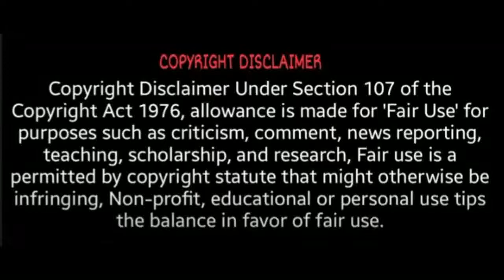நீங்கள் கடகமா? இது உங்களுக்கு தான்! | kadaka lagnam characteristics tamil | Kadaga lagnam in tamil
kadagam rasi,
kadagam july 2021,
kadagam june 2021,
kadagam rasi 2021 tamil,
kadagam august 2021,
kadagam poosam natchathiram 2021,
kadagam ayilyam,
kadagam rasi 2021 tamil marriage,
kadagam rasi palan,
kadagam ayilyam natchathiram,
kadagam aadi,
kadagam and viruchigam porutham,
kadagam ayilyam 2021 in tamil,
kadagam ayilyam august 2021,
kadagam ayilyam july 2021,
kadagam business,
khadgam bgm,
kadagam balaji hassan,
khadgam bgm whatsapp status,
khadgam background music,
khadgam bgm ringtones,
khadgam bgm background music vande mataram,
khadgam bgm music,
kadagam character in tamil,
kadagam career,
kadagam characteristics,
khadgam cinema,
khadgam cinema songs,
khadgam comedy scenes,
khadgam chakra gadeshu chaap,
khadgam climax,
kadagam dhanusu porutham,
karagam dance,
kadagam daily rasi palan,
kadagam dna astrology,
kadagam dashama,
karakam dance in tamil,
karagam dance performance in tamil,
karagam decoration,
khadgam full movie,
khadgam full movie in telugu,
kataka film,
khadgam film,
khadgam full movie hindi dubbed,
khadgam full movie songs,
khadgam flag scene,
khadgam film songs,
kadagam guru,
kadagam guru peyarchi,
kadagam guru peyarchi 2021,
kadagam guru vakra peyarchi 2021,
kadagam guru vakram 2021,
kadagam guru peyarchi 2022,
kadagam guru peyarchi 2020 to 2023,
kadagam guru peyarchi 2021 to 2022 in tamil,
kadagam horoscope,
life horoscope kadagam,
balaji hassan kadagam 2021,
harikesanallur venkatraman kadagam rasi,
headlines tv kadagam 2021,
life horoscope kadagam august,
harikesanallur venkatraman kadagam,
kadagam indraya rasi palan,
kadagam in tamil,
kadagam indraya rasi palan tamil,
kadagam itihaas,
kadagam rasi in tamil,
kadagam natchathiram in tamil,
khadgam telugu movie,
kadagam june,
kadagam july matha rasi palan,
kadagam july,
kadagam june matha rasi palan,
kadagam june month,
kadagam july palan,
kadagam kumbam porutham,
kadagam kadhal rasi palan 2021,
kadagam kandaga sani,
kadagam kanni,
kadagam kanni porutham,
kadagam kadagam,
kadagam kanda sani,
kadagam kunam,
kadagam september 2021,
kadagam love horoscope,
kadagam love marriage,
kadaga lagnam,
kadagam love life 2021,
kadagam life,
kadagam lucky number,
kadagam love,
kadaga lagnam in tamil,
kadagam movie scenes,
khadgam movie,
kadagam malayalam,
kadagam magaram porutham,
kadagam meenam porutham,
khadgam movie songs,
kadagam mesham porutham,
kadagam marriage,
kadagam neer rasi,
kadagam natpu rasigal,
kadagam naan yaar,
kadagam natchathiram,
kadagam nakshatra,
khadgam naa,
kadagam october 2021,
kadagam unakku oru kannu,
kadagam unakku oru kannu song,
kadagam rasi ogos,
uthiram kadagam,
kadagam poosam,
kadagam punarpoosam natchathiram,
kadagam poosam natchathiram,
kadagam poosam thirumana porutham,
kadagam punarpoosam,
kadagam poosam august 2021,
kadagam porunthum rasigal,
kadagam rasi palan august 2021,
kadagam rasi palan july 2021,
kadagam rasi palangal,
kadagam rasi tamil,
khadgam songs,
kadagam sani peyarchi 2021,
kadagam sani peyarchi,
kadagam simmam porutham in tamil,
kadagam spouse,
kadagam sukra thisai,
kadagam sadi maa nu mandir,
kadagam today rasi palan in tamil,
kadagam tamil,
kadagam to kadagam marriage,
kadagam thirumana porutham,
kadagam today,
kadagam thai,
kadagam this week,
kadagam video song,
kadagam vara rasi palan,
kadagam viruchigam,
kadagam vs meenam,
kadagam vs kumbam,
kadagam vs simmam,
kadagam vs maharam,
kadagam viruchigam meenam,
kadagam whatsapp status telugu,
kadagam weekly rasi palan,
kadagam weekly rasi palan in tamil,
yamirukka bayamen kadagam,
naan yaar kadagam,
zee tamil kadaga rasi,
kadagam 2021,
kadagam 2021 rasi palan,
kadagam 2022,
kadagam 2021 august,
kadagam 2021 in tamil,
kadagam 2021 july,
kadagam 2021 june,
kadagam 2021 rasi palan in tamil,
6th standard kadagam,
kadagam 7 1/2 sani,
7 kadam,
7 kadam movie,
7 kadam song,
7 kadam review,
7 kadam trailer,
7 kadam movie episode 2,
7 kadam gujarati,
7 kadam web series episode 2,
9th standard kadagam